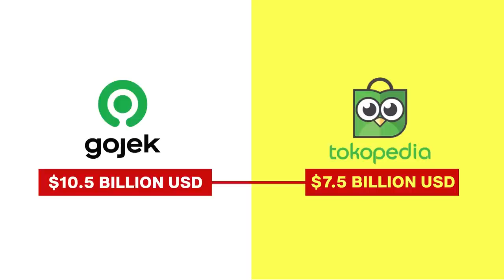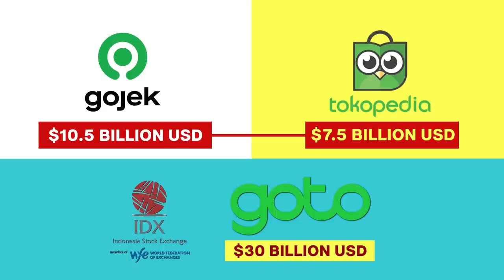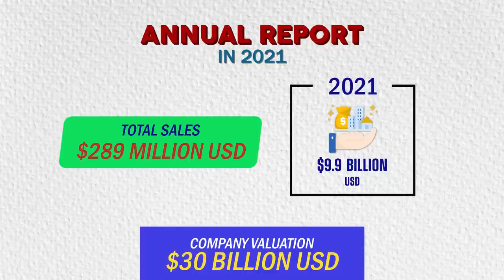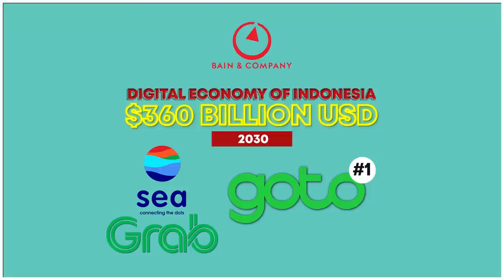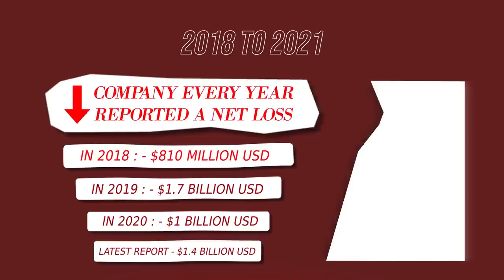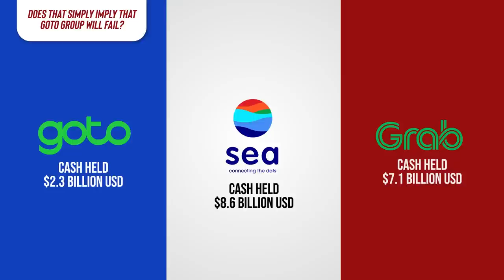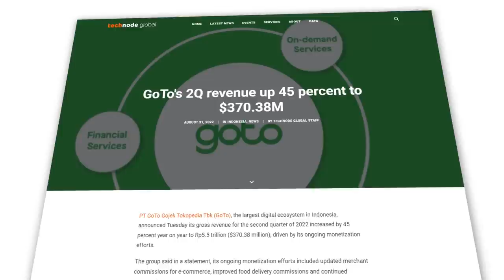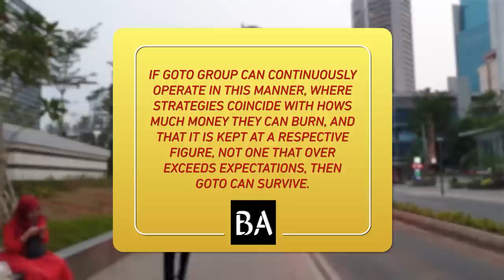Will Indonesia's Largest Technology Company Survive?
GoTo Group is in trouble. Its valuation has plummeted, and it still continues to burn billions of cash.

Timestamp(s):
0:00 The Rise & Fall
2:48 Operations & Valuation
4:42 Competition & Cash Burns
6:16 Sustainability
8:09 Opportunity